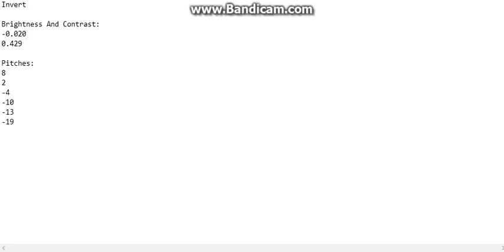Instructions of My G-Major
Here you go, DiamondGuy VGCP TheAcidVideoEditor